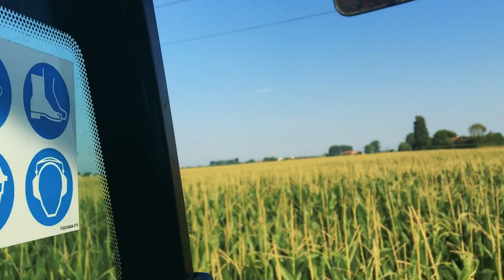Irroratrice Unigreen Uragano Maschio Gaspardo - [Tractor sprayer]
texpozibero.it ⌨📬

In azione un' irroratrice Unigreen Uragano di casa Maschio Gaspardo della ditta Lazzarotto...
Il modello in questione monta un motore John Deere da 170cv.
Nel video sta effettuando un trattamento per la Piralide.
Video registrato ed elaborato a 1080p 60fps con drone Typhoon H e iPhone 6s.
Un ringraziamento a Giorgio.
Drone DJI Phantom 4 Pro+

Action Cam GoPro Hero 8

Fotocamera Nikon P1000

SD SanDisk Extreme Pro

Smartphone Samsung Note 10+

Set 3 Batterie GoPro

Set di Accessori per GoPro

Treppiede Manfrotto

SD Lexar
MSI Z390 Gaming Pro Carbon

i7 9700K

HyperX Predator 2x8gb

Msi Geforce RTX 2070

SSD m.2 Samsung 500gb

SSD Sata Samsung 500gb

HDD WD 4tb

NZXT C750

Dissipatore Enermax H2O

Case NZXT H700i